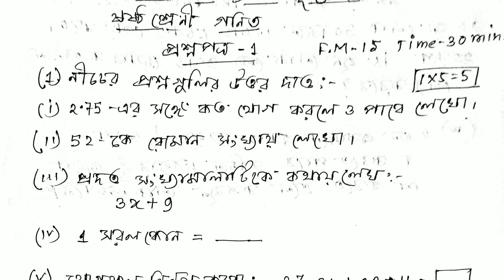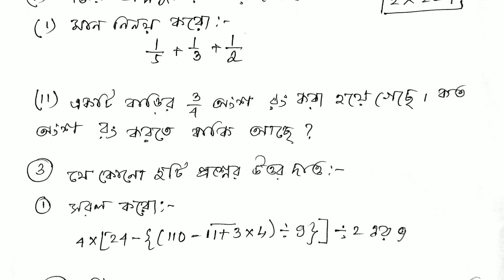class 6 Maths 1st unit test suggestion 2022 1st unit test question paper 2022 set 1